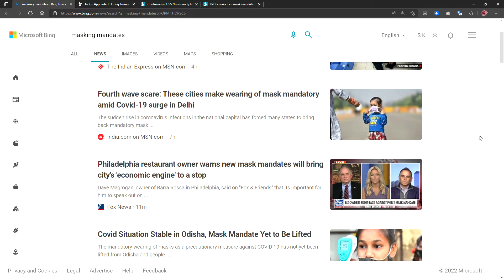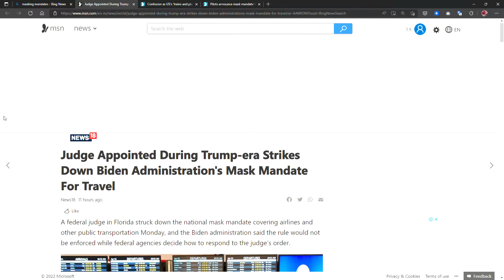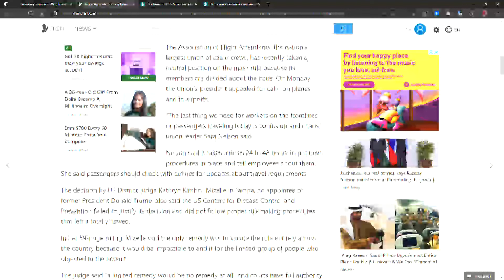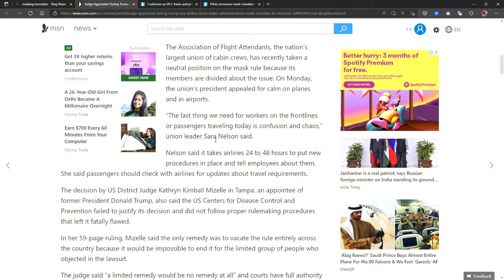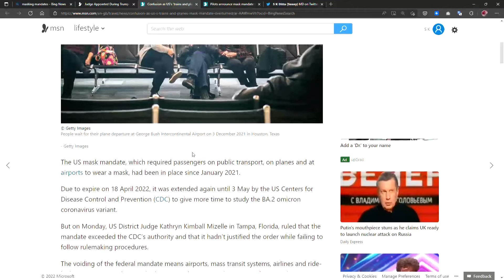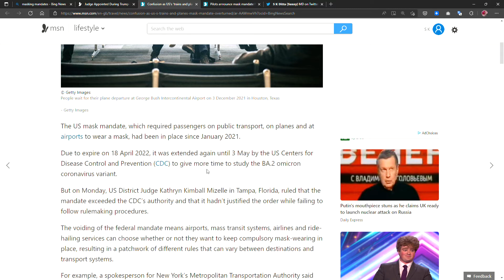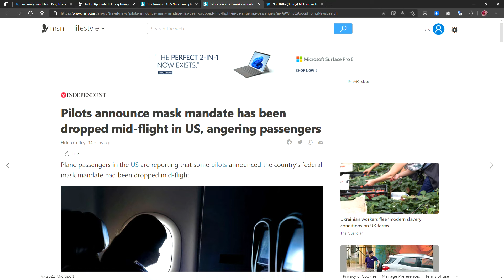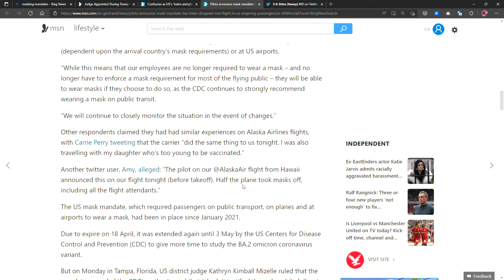Today's news about Masking Mandates, after yesterday's Florida district court ruling.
Please, do find here the news articles I have consulted.

Judge Appointed During Trump-era Strikes Down Biden Administration's Mask Mandate For Travel

Confusion as US’s ‘trains and planes’ mask mandate overturned

Pilots announce mask mandate has been dropped mid-flight in US, angering passengers

My response to Mehdi Hassan on Twitter

Featured image: Getty Images